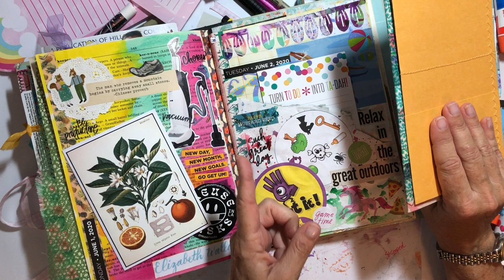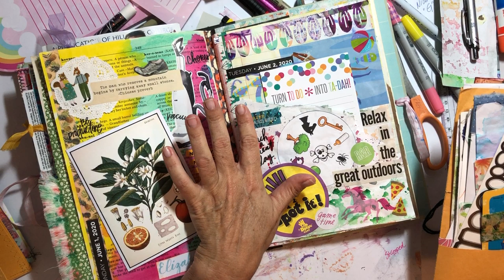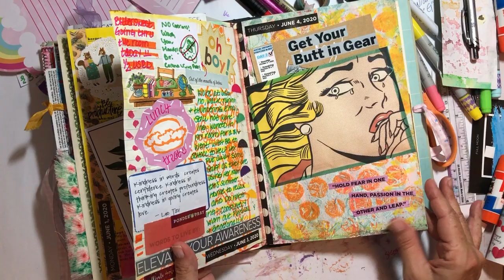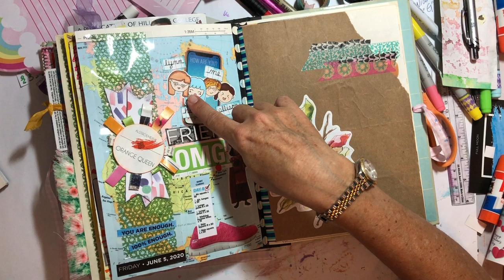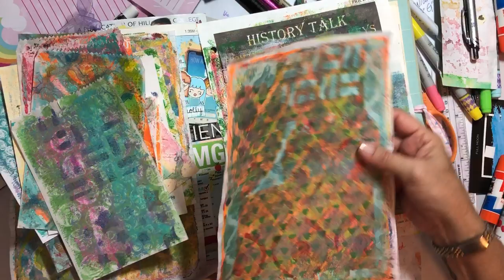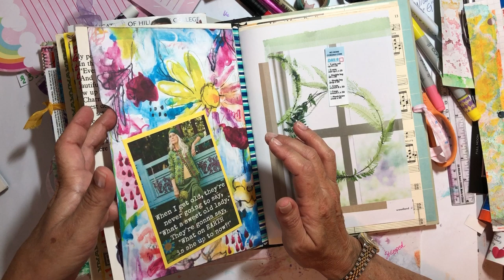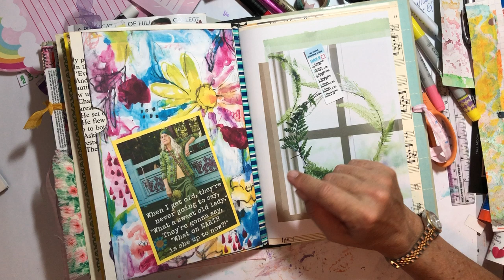Ramble Session 162 || What's On My Desk